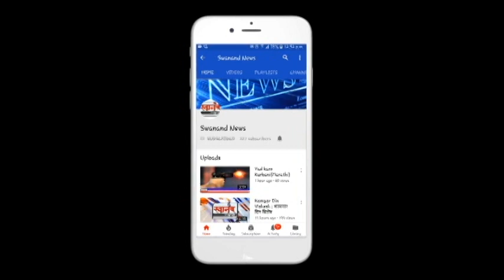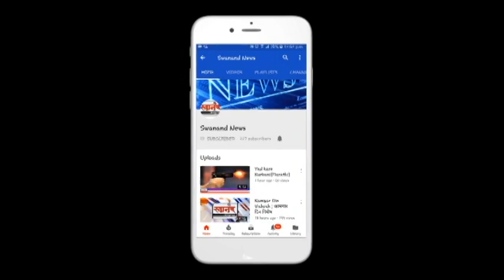पोलीस दलाच्या पथसंचनलावर जिंतूर मध्ये पुष्पवृष्टी !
SEND ME STUFF:

Near B.K.No.1416,
Maratha section - 32,
Ulhasnagar - 421004,
Dist. : Thane,
Maharashtra,
India